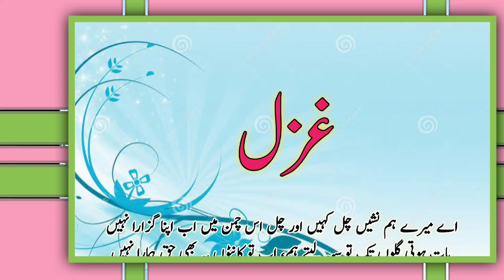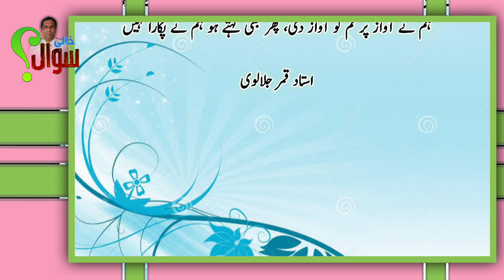غزل:اے میرے ہم نشیں چل کہیں اور چل /استاد قمر جلالوی/great urdu poetry selection /ustad qamer jlalv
اردو شاعری کا بہترین انتخاب